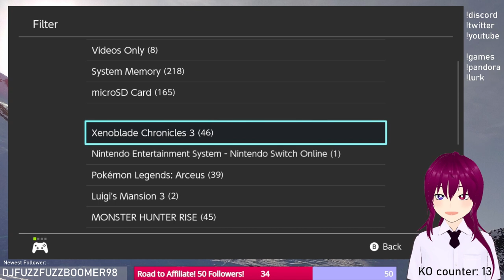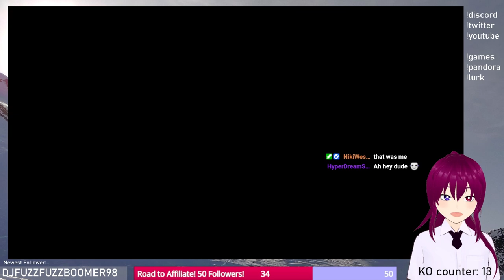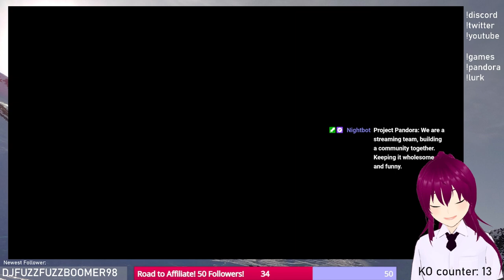Chapter 4! Back-Tracking: Side-quests and new classes!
More Xenoblade Chronicles 3! Part 1 of Chapter 4!
You'll see lots of exploring and running around beating field bosses and doing side-quests.
And chatting with Twitch Chat.
Day 16 of streaming continuously different games every day.